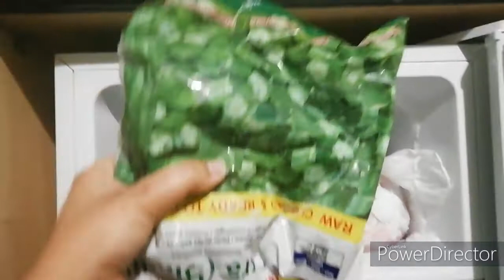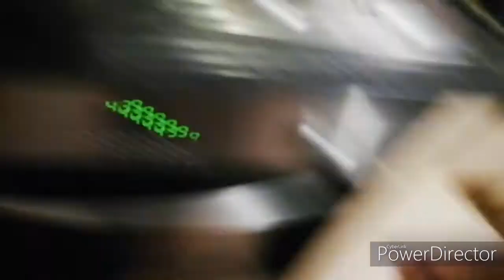আজ আনেক কিছু store করলাম।বর হ্যাজাতে হ্যাজাতে মটন রাঁধল। আমি মালপোয়া বানাতে গিয়ে ছড়ালাম।dly vlg 13.